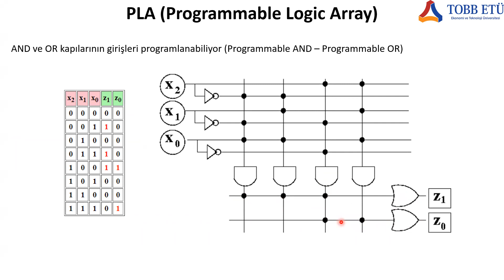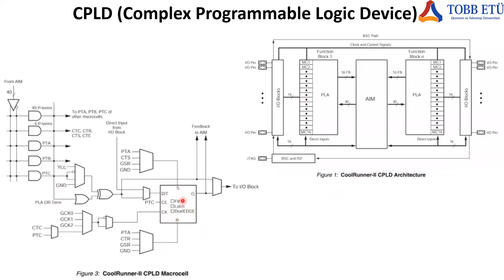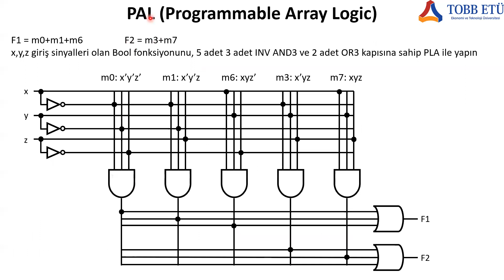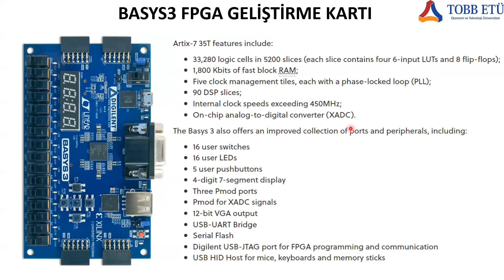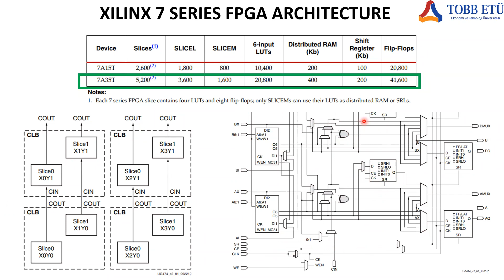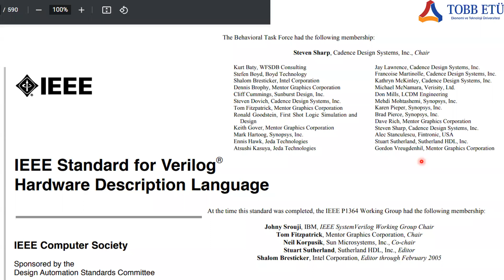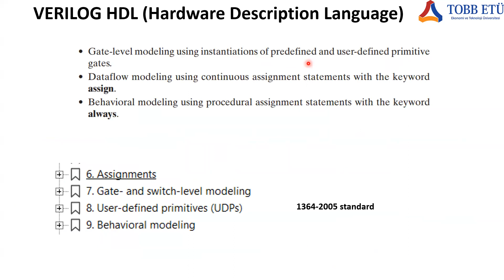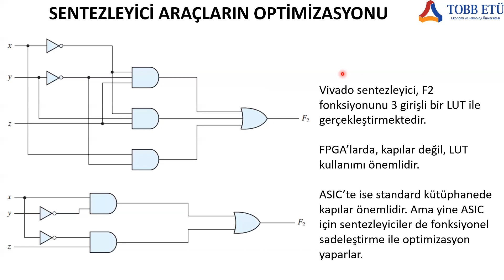Mantıksal Devre Tasarımı (Logic Design) - Ders7: FPGA Nedir ve Tarihi | Verilog Gate-Level Tasarım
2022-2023 Güz Dönemi TOBB ETÜ'de Verdiğim Mantıksal Devre Tasarımı ders içeriği:

1. Hafta: Sayısal Sinyaller/Sistemler, İkilik Tabanda Sayılar, Taban Aritmetiği, İşaretli/Eksi Sayıların Gösterimi, Sayısal Tasarım Tarihçesi
2. Hafta: İkili Mantık Aritmetiği ve Kapıları, Bool Cebiri Teorisi ve Tanımları, Bool Fonksiyonları, Kapı-Seviyesinde Yalınlaştırma, Karnough Haritası, Önemsenmeyen Durumlar, NAND, NOR, XOR
3-4. Hafta: Birleşik (Combinational) Devreler, Aritmetik Modüller, Decoder, Encoder, Mux, Verilog HDL
Lab Sınavı
5-6. Hafta: Ardışık (Sequential) Devreler, Mandal (Latch), Flip-Flop, Zamanlama (Timing)
Proje Duyurusu
7. Hafta: Durum Makinaları, Örnek Tasarımlar
8. Hafta: Yazmaçlar (Registers), Sayaçlar (Counters)
Ara Sınav
9. Hafta: Bellekler, FPGA’da Block RAM, OpenRAM
10. Hafta: RTL (Register Transfer Level) ASMD (Algorithmic State Machine and Datapath) Tasarımları
11-12. Hafta: Boru hattı, FPGA ve ASIC Tasarım Akışları
Final – Proje Teslimleri